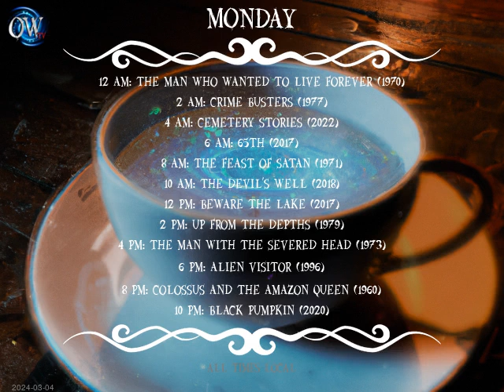Today's Schedule: 2024-03-09